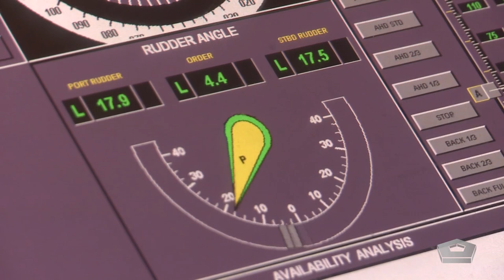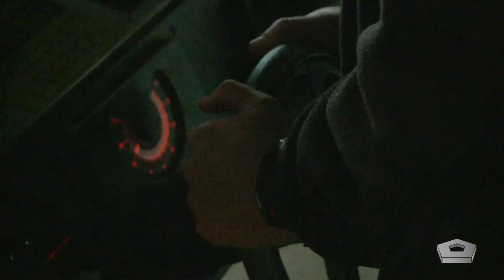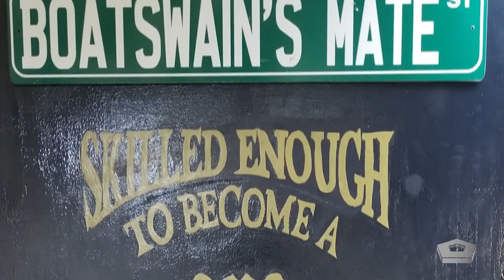Boatswain - Heavy Responsibility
The U.S. Navy occupational rating of boatswain's mate is a designation given by the Bureau of Naval Personnel to enlisted members, who were rated or "striking" for the rating, as a deck seaman. The informal reference/address for a boatswain's mate is "Boats".

The "Boats" form the core of a Navy ship's manpower ... keeping the ship in shape from top to bottom ... performing many of the crucial tasks to put and keep a ship underway.

A Boatswain's mate advances in rate ... as he/she becomes more specialized.

U.S. Department of Defense video
by U.S. Air Force Tech. Sgt. Jared Whitecar
July 2019

2019 edit

USA Patriotism!